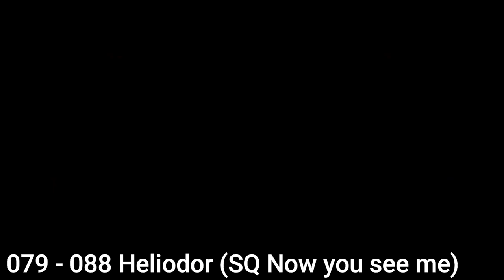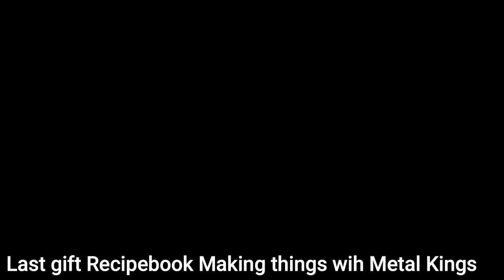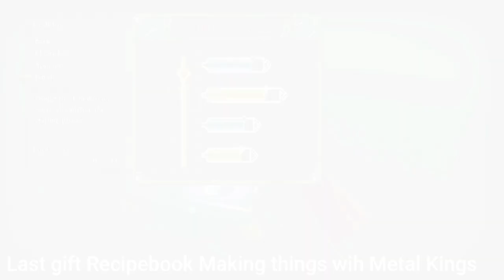DRAGON QUEST XI S EoaEA DE - All MiniMedals: Chef de Classe de Médailles & Gold Medalist [Guide]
All MiniMedals: Chef de Classe de Médailles & Gold Medalist

Collectible guide